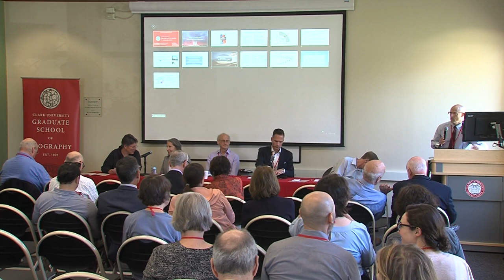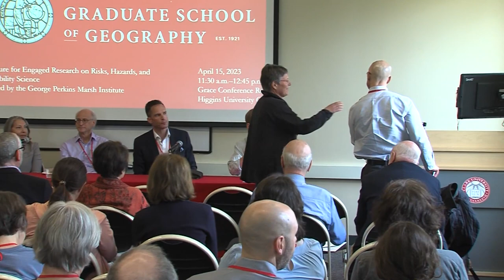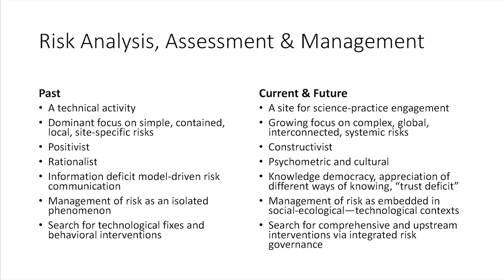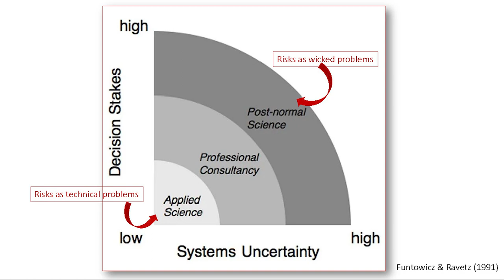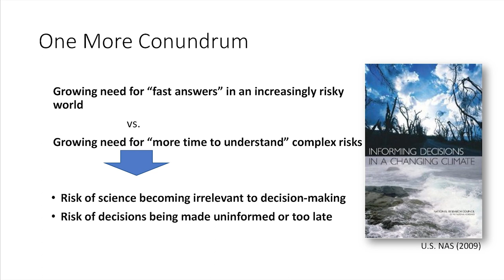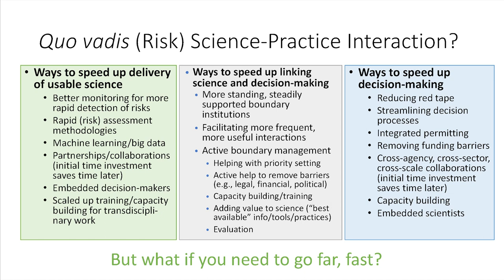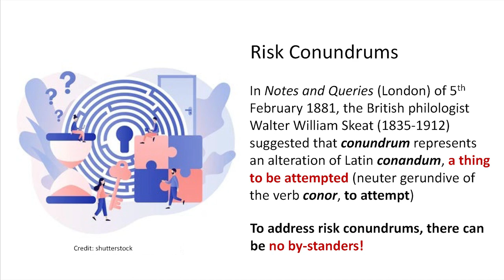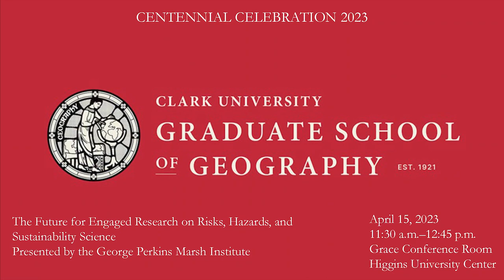The Future for Engaged Research on Risks Hazards and Sustainability Science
Panelists explore the continuities and trajectories between Clark Geography’s formative work on risks, hazards, and sustainability science in relation to the contemporary work on those and related topics — in and beyond the domain of adaptation and other responses to climate change.

MODERATOR
Robert Johnston, Ph.D.

PANELISTS
Anthony (Tony) Bebbington, Ph.D., Ed Carr, Ph.D., Susanne (Susi) Moser, Ph.D., Bonnie Ram, Seth Tuler Ph.D.